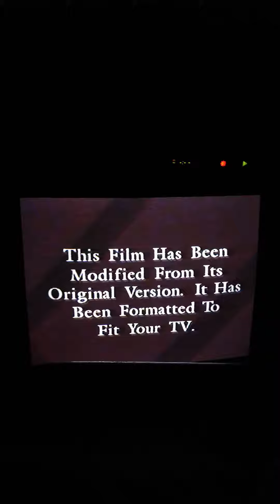Opening To Pump Up The Volume 1995 VHS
1. New Line Home Video Still Logo
2. Warning Screen
3. Turner Home Entertainment Logo
4. Format Screen
5. New Line Home Video Logo
6. New Line Cinema Logo
Print Date: October 15th, 1995 (Printed 16 Days Before Halloween).